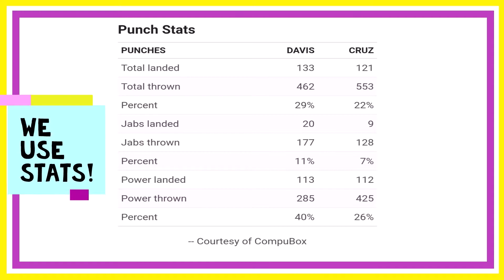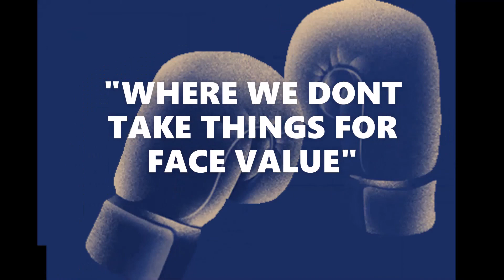TEO'S TAKEBACK! TALKS JOSH TAYLOR & ALL THINGS TITLED!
Let's talk Teo's return, as he triumphed at his new weight class 140lb.
   Ultimately, I would still like to see Teo Tank, but Teo & Josh Jaylor, Regis Prograis, Jose Zepeda, Gary Antuanne Russell, U name it!

Teo says he wants all the Smoke!